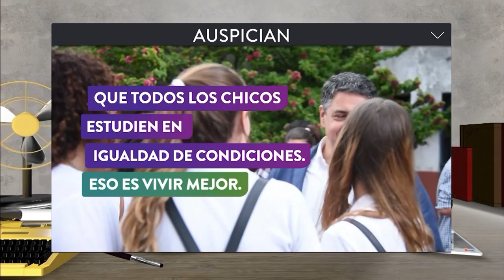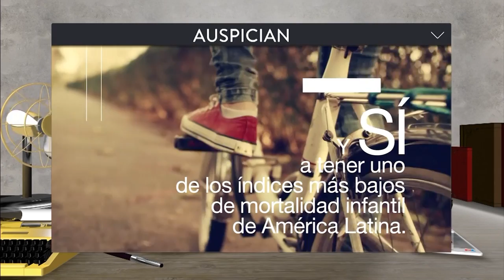Gerardo Morales: " Hay que darle una brújula a Durán Barba" | YA SOMOS GRANDES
Programa de "Ya Somos Grandes" emitido el Jueves 11 de Abril de 2019.